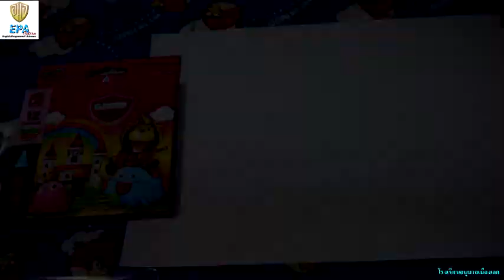MAK (Pre-K)(Term 1) 4. ART (EP.6)